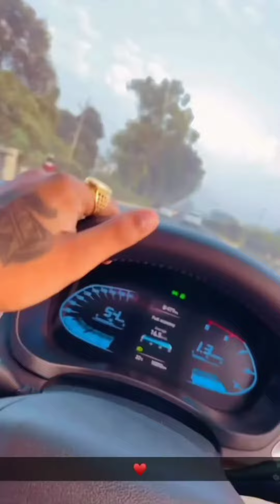Prabh kaur reels😘💖🌺📸 || Prabh nishan videos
Prabh nishan viral insta reels before marriage

Punjabi couple shorts
couple dance punjabi.